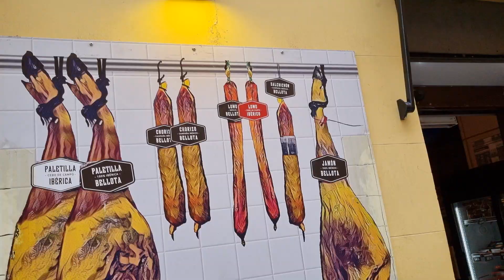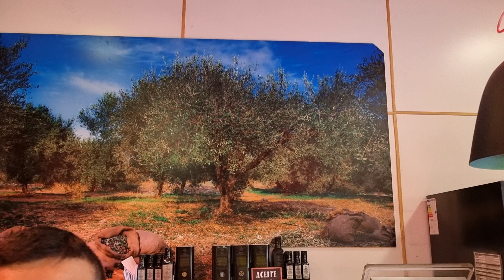Eating my Spirit Animal! - 100% Bellota Jamon Iberico from at 'Mercado Jamón Ibérico'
Eating my Spirit Animal! - 100% Bellota Jamon Iberico from at 'Mercado Jamón Ibérico' aka Peppa Pig